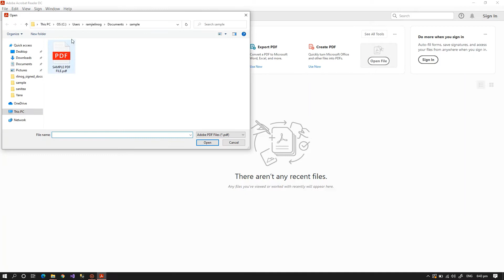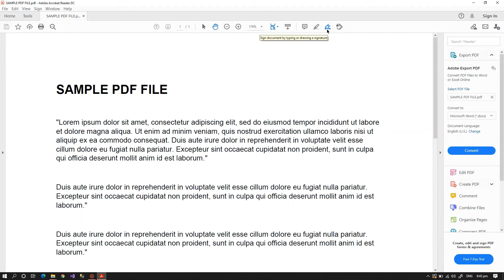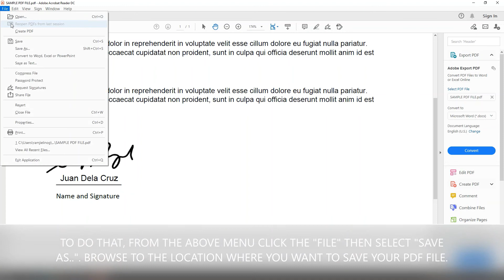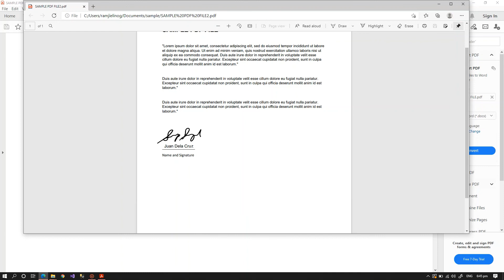How to Add Signature to PDFs using Adobe Acrobat DC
How to Add Signature to PDFs using Acrobat  Reader DC
Steps:
1. Open your Acrobat Reader DC.
2. Click File Menu then select "Open" to open the pdf file.
3. Click the "signature icon" above the menu then select "add signature" from the list.
4. From the dialog menu, select Image Icon. Select the signature image.
5. Once the image is loaded, Click anywhere in the pdf file to add the signature image.
6. Save the new pdf file with your signature.